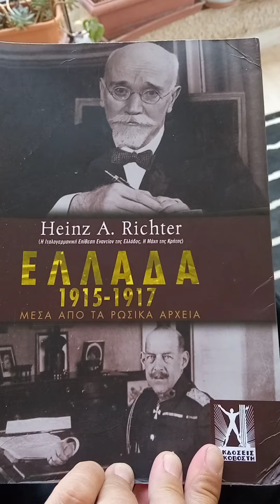Ο Βενιζέλος προσπαθούσε να ενσπείρει την καχυποψία μεταξύ κυβέρνησης και Συμμάχων!